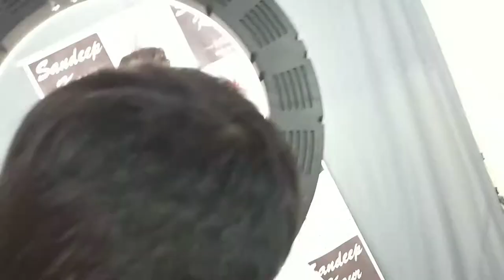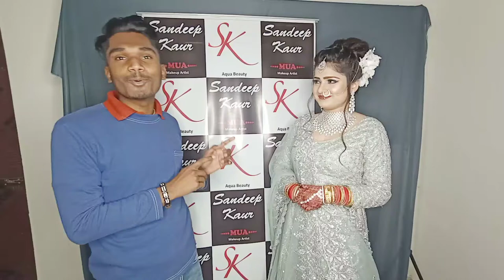Fashion Photoshoot| Behind The Scenes| Studio shoot + makeup + photography + styling | Model shoot